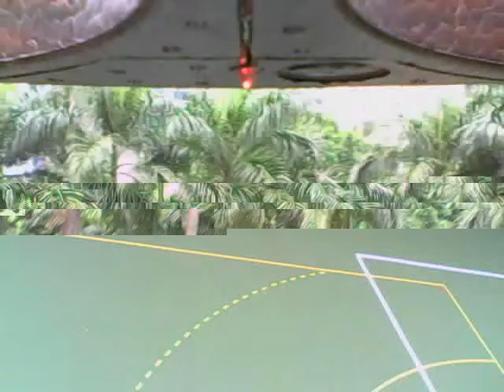20140416 Wanchai lunch flight